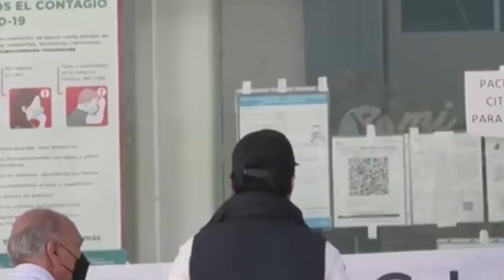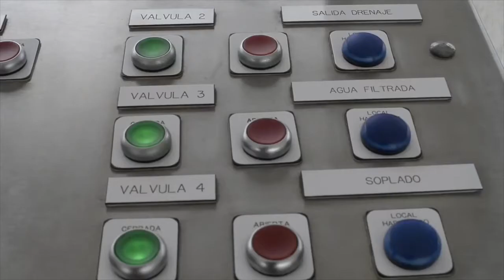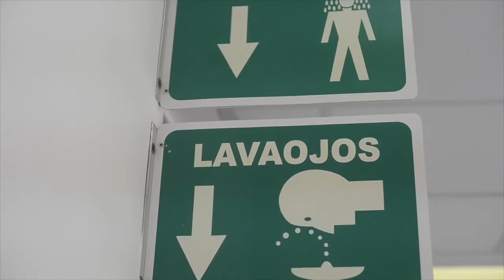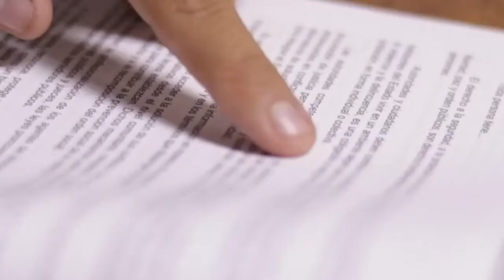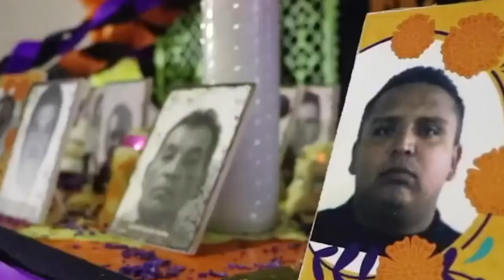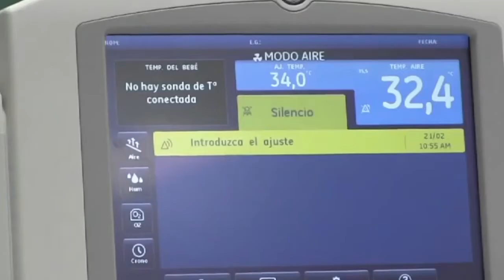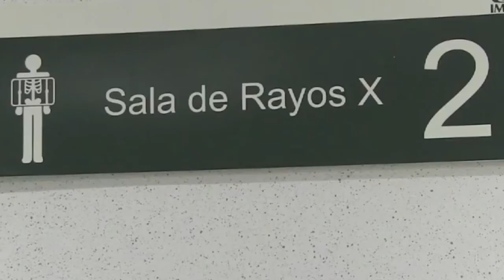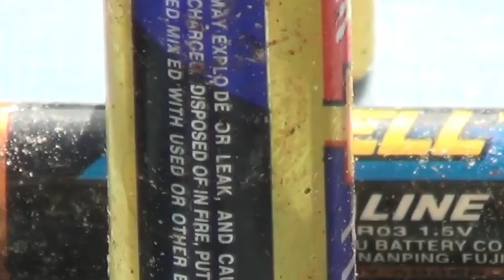NotiAlcaldes: ¿Cómo afecta la pandemia por COVID-19 el estrés económico?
Conoce la información más relevante de los gobiernos locales en el podcast de NotiAlcaldes ➡ spoti.fi/3942x3X.

🔸 ¿Cómo afecta la pandemia por COVID-19 el estrés económico? En México el 39 por ciento de las personas mayores de edad enfrentan estrés financiero.

🔸 Advierte la CONAGUA una reducción en el almacenamiento de presas en el país. En el Sistema Cutzamala, que abastece parte de la Zona Metropolitana del Valle de México, se ubica en 55.7 por ciento.

🔸 En Nayarit iniciaron la federalización de los servicios de salud. Permitirá a ciudadanos que no son derechohabientes del IMSS o ISSSTE tener acceso a servicios médicos.

¡Entérate en el link!